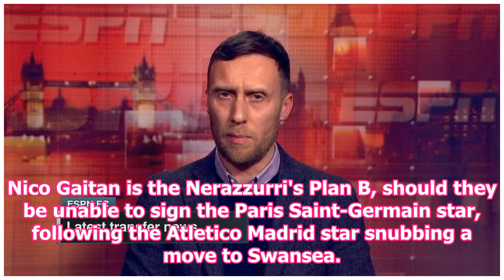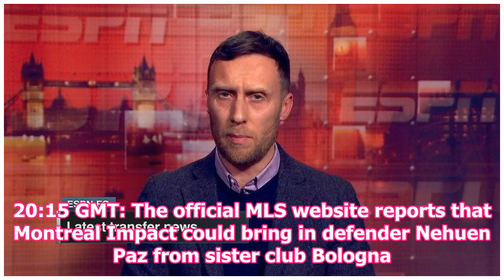Direct: Man City Chase Riyad Mahrez, Aubameyang Arsenal deal done